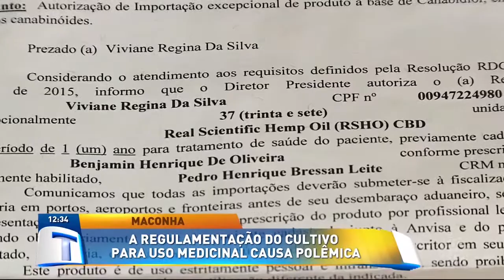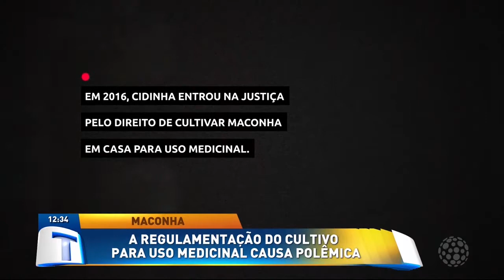Polêmica do cultivo da maconha para uso medicinal - Tribuna da massa (30/08/19)